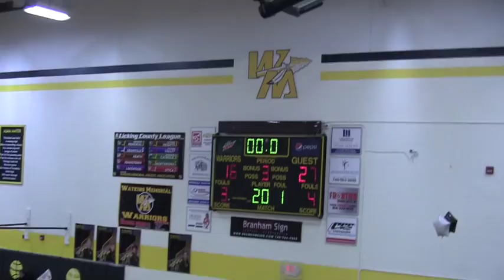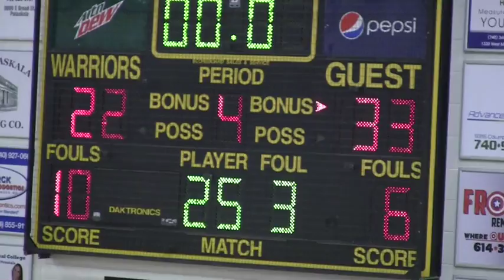BW Freshman vs Watkins Memroial 2-14-2017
This video is about BW Freshman vs Watkins Memroial 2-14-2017